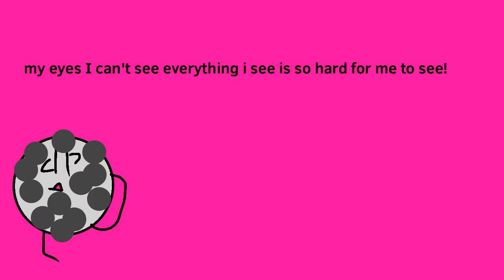how golf ball got her glasses